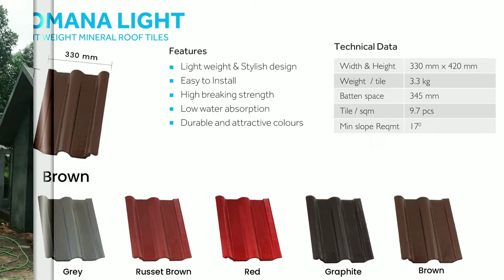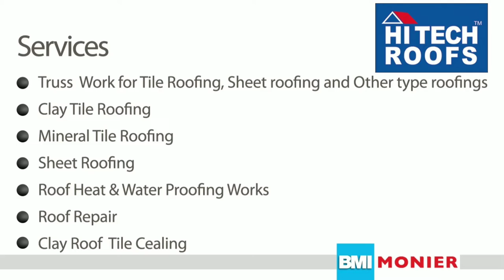Romana Light Mineral Roof Tile II Hi Tech Roofs II BMI Monier